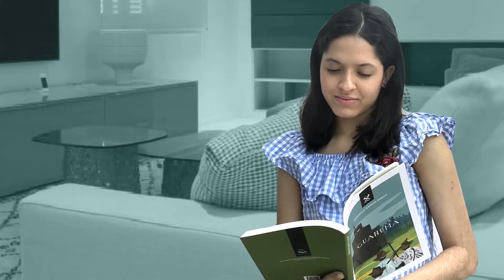Vivianne Kieffer. Experiencias inolvidables. 23ª FIVLCSD 2020.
📚📱La gestora cultural Vivianne Kieffer nos cuenta sus experiencias inolvidables en la Feria Internacional del Libro y la Cultura. 📖